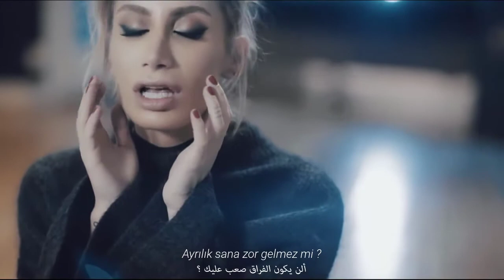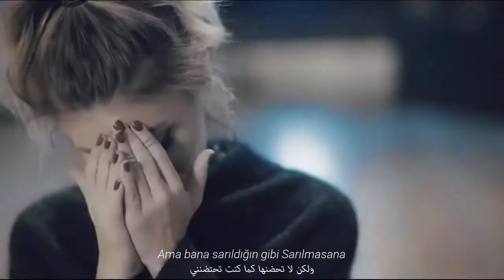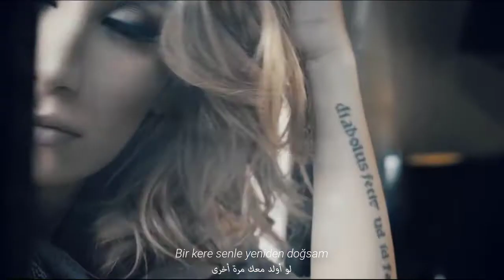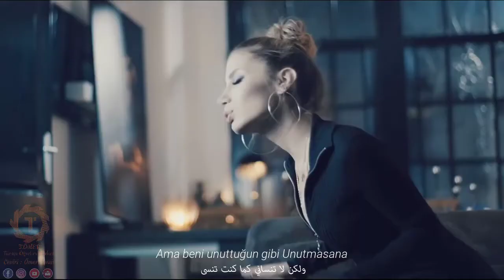Bana Hiçbir Şey Olmaz أنت لا تعني لي أي شيء ( مترجمة )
Sözler :
Ne olur şimdi elimi tutsan
Bu kaçış beni bezdirmez mi ?
Ne olur şimdi burada olsan
Ayrılık sana zor gelmez mi ?
Bir gün demiştin bana
Sen her zaman özelsin
Bence yalan söyledin
Özel falan değildim
Buna inanmam için
Kuralları çiğnedin
Yalan yalan
Hadi al beni senden
Hadi vur hadi kır hadi parçala
Bana hiçbir şey olmaz
Ne ararım ne sorarım
Hadi koy yerime birini
Ama bana sarıldığın gibi Sarılmasana
Ama beni unuttuğun gibi Unutmasana
Bir kere senle yeniden doğsam
Sonrada ölsem farketmez ki
Gittiğin yerde beni bir sorsan
Üzülüp seni göndermez mi
ماذا سيحدث  لو أنك مسكت يدي الآن
 ألا يجعلني هذا الهروب منزعجاً ؟
ماذا سيحدث لو كنت هنا الآن
ألن يكون الفراق صعب عليك ؟
لقد أخبرتني ذات يوم
أنتي دائماً فريدة
أعتقد أنك كذبت عليّ
لم أكن فريدة حقاً
لكي أصدق هذا
كسرت القواعد
كذب كذب !
هيا انتزعني منك
هيا اضرب ، هيا اكسر ، هيا حطم
أنت لا تعني لي شيء
لن أبحث ، ولن أسأل عنك
هيا انتزعني منك
هيا استبدلني بواحدة أخرى
ولكن لا تحضنها كما كنت تحتضنني
لو أولد معك مرة أخرى
وأموت بعدها لا يهمني
لو سألتك مرة واحدة إلى أين تذهب
كنت سأحزن لذهابك فلا تذهب
ولكن لا تنساني كما كنت تنسى